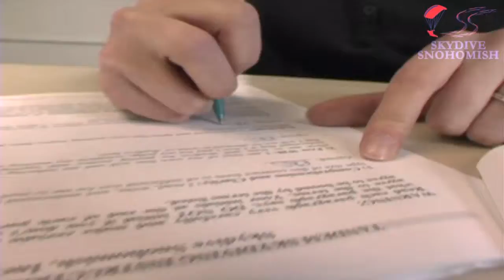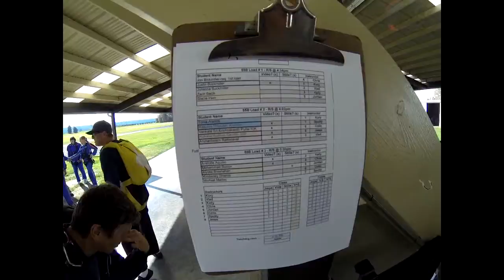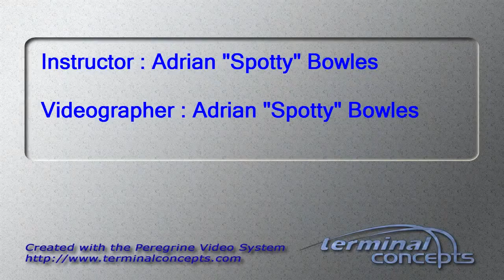Madelyne Arends's Tandem skydive!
Madelyne Arends's tandem skydive on September 21, 2013 with Adrian "Spotty" Bowles.